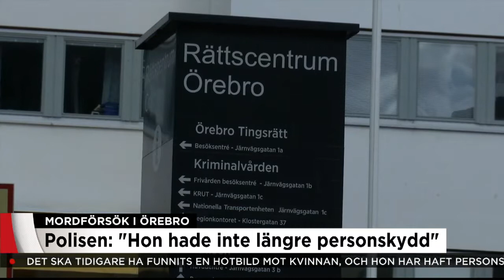Den skjutna kvinnans personskydd plockades nyss bort - Nyheterna (TV4)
Nyheterna i TV4 från 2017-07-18: En kvinna sköts under måndagskvällen på en parkering i närheten av sin bostad i Örebro. En man sitter anhållen, misstänkt för mordförsök på kvinnan.  Enligt polisen ska kvinnan tidigare ha haft ett förhållande med den anhållne mannen. Det ska tidigare ha funnits en hotbild mot kvinnan, och hon har haft personskydd. Polisen har tidigare utrett hennes exmake för förberedelse till mord, men lade den 12 juli i år ned förundersökningen i brist på bevis och i samband med det togs kvinnans personskydd bort. Den skottskadade kvinnan vårdas på sjukhus, men hennes skador ska inte vara livshotande.